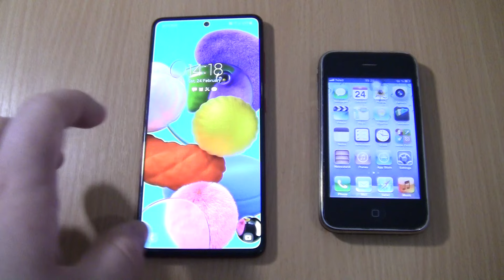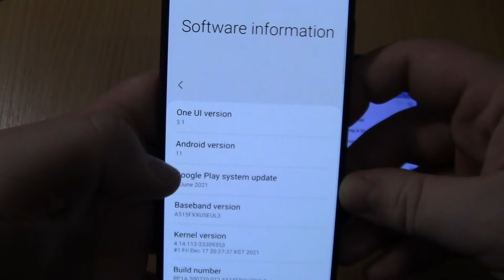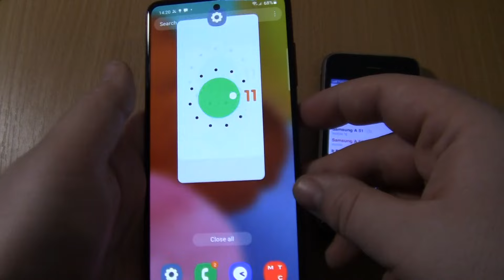Incoming call & Ringing alarms at the Same Samsung Galaxy A51+Iphone 3Gs